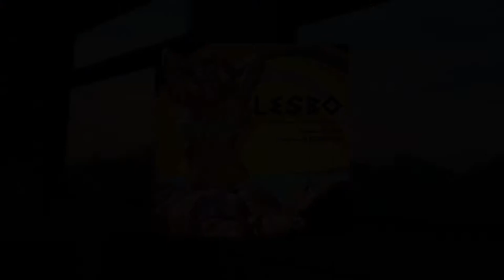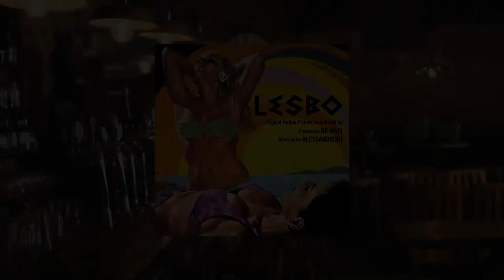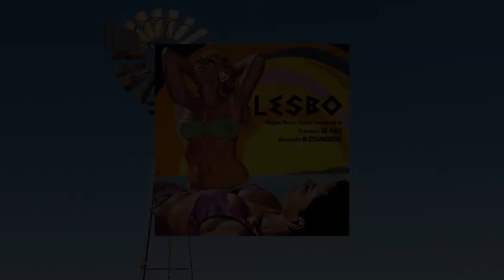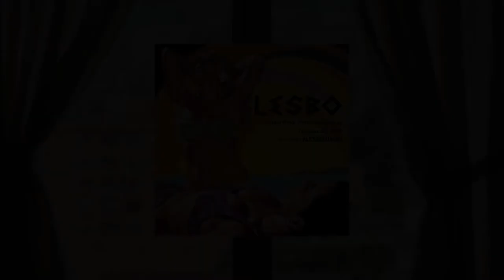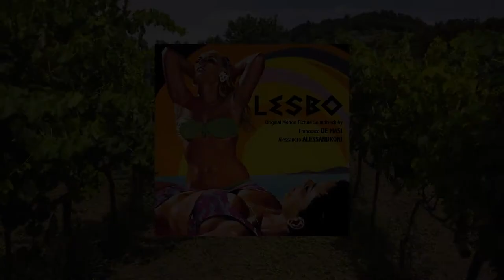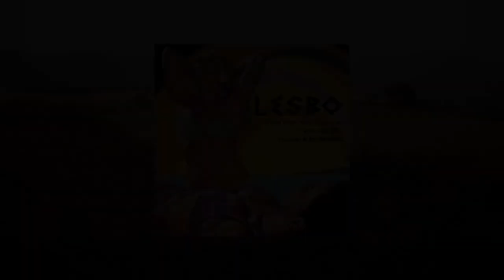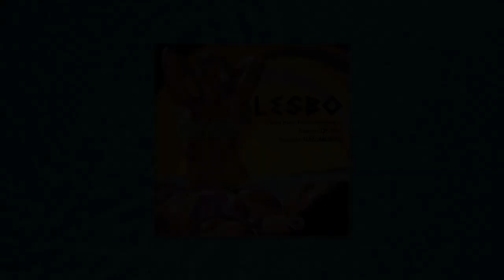LESBO - FRANCESCO DE MASI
Anno: 1969
Etichetta: Beat Records Company
Numero di catalogo: CDCR99

01. Qualsiasi Cosa 00:00
02. L'Isola Dell'Amore 02:15
03. Lesbo - Seq.3 04:31
04. A Mezza Luce 07:09
05. Sesso In Controluce 11:00
06. Lesbo - Seq.8 13:31
07. Lesbo - Seq.10 14:58
08. Lesbo - Seq.11 17:10
09. Lesbo - Seq.12 20:04
10. Lesbo - Seq.13 22:15
11. Crepuscolo Sul Mare 24:41
12. Lesbo - Seq.17 26:41
13. Lesbo - Seq.19 30:21
14. Drammatica Rinuncia 32:43
15. Sirtaki Di Lesbo 34:32
16. Lesbo - Seq.23 36:53
17. Lesbo - Seq.24 39:47
18. Con Te Per Sempre 41:38
19. Lesbo - Seq.29 44:43
20. Lesbo - Seq.30 47:22
21. Lesbo - Seq.34 49:58
22. Lesbo - Seq.35 50:55
23. Lesbo - Seq.36 52:11
24. L'Isola Dell'Amore 54:15